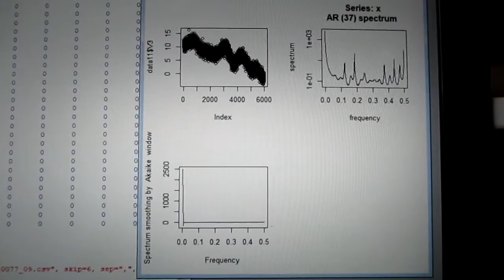超音波技術：多変量自己回帰モデルによるフィードバック解析